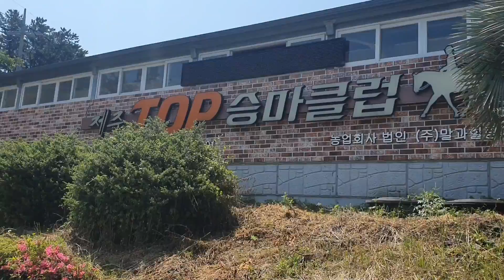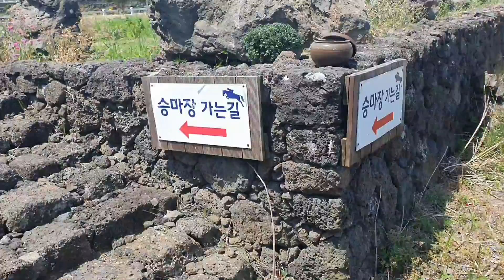승마장에서 외승체험 구경하기/제주도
제주도 여행중  승마장에서의 외승체험